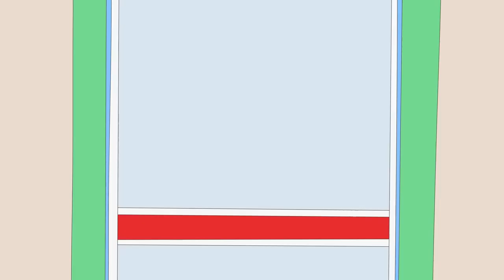Caillou rend visite au Médecin | Les Nouvelles Aventures de Caillou | Caillou en Français